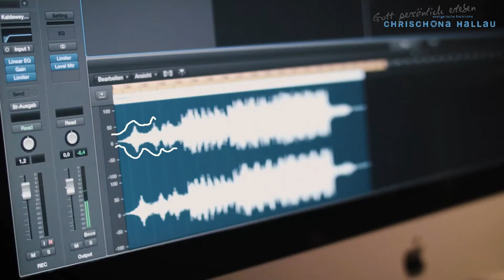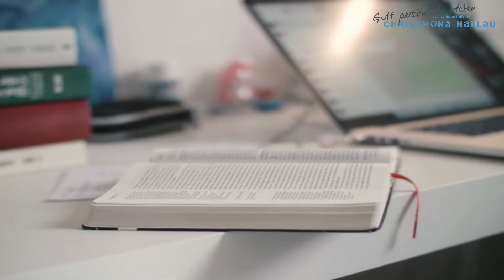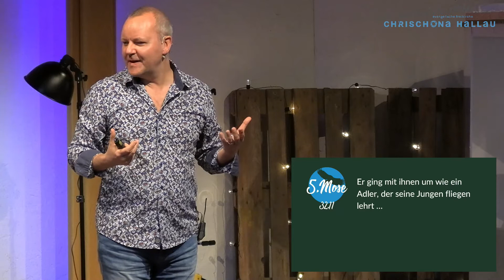«Flugstunden mit Gott - Abenteuer des Glaubens», Detlef Kühlein, 21. 03. 2021